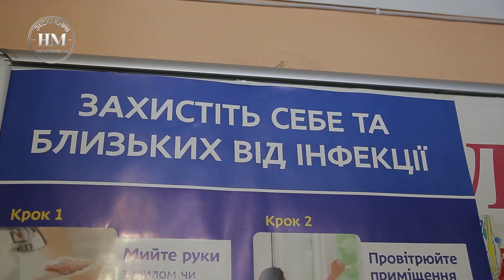Как лечат «Омикрон» у детей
Новостной сайт "Наше місто" Врач-педиатр из Днепра рассказала, как лечить «Омикрон» в домашних условиях